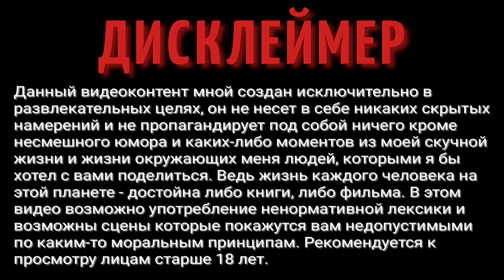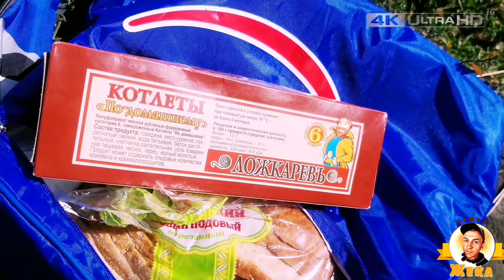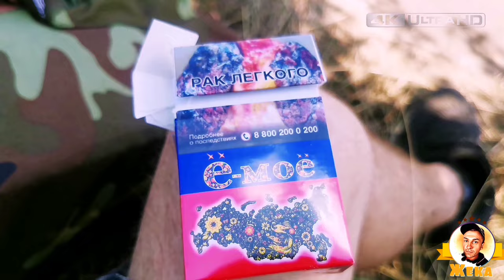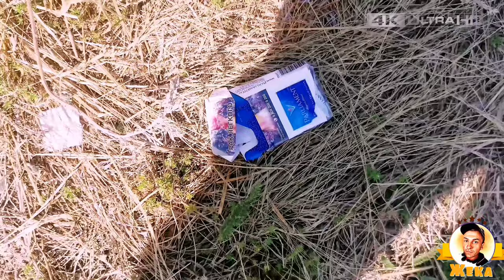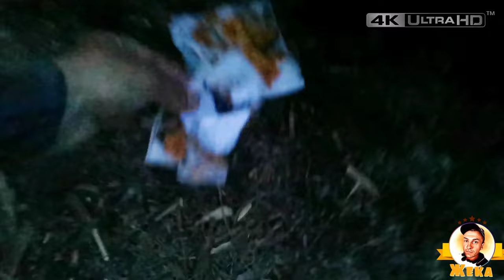Летняя прогулка | Ох уж эта жизнь блоггера | В этот день блоггер поймал самое необычное...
Всем привет. Вернулся на старое озеро, такого я ещё не видел. Летний жор, рыбалка 2020 года.

ВАША ПОМОЩЬ НА РАЗВИТИЕ КАНАЛА:
WebMoney (номер кошелька):
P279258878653